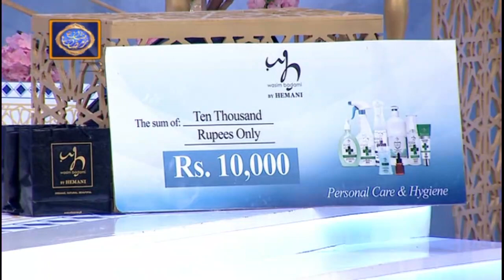| ARY Digital Drama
A daily Islamic Quiz segment in Iftar and Sehar in which students from different universities and colleges will participate to win a bumper prize..